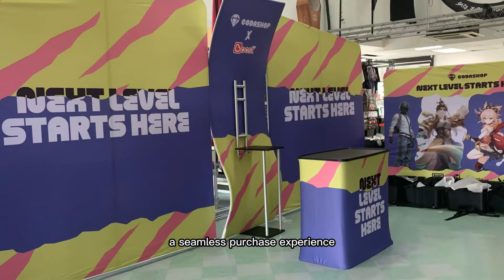APLIKASI CODASHOP in Animangaki 2022 - Tension Fabric Booth Package 6x3 Setup at The Mines Event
Tension Fabric Booth Package 6x3 Setup for Aplikasi CODASHOP in Animangaki 2022 The Mines Conventions